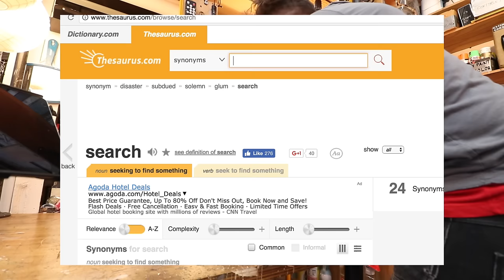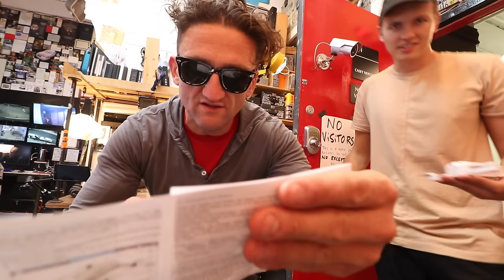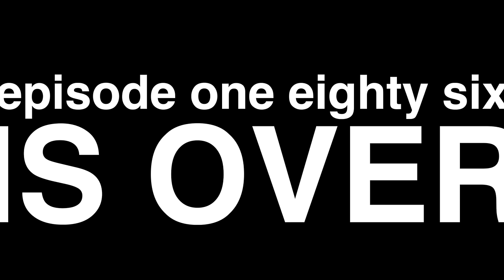$399 FOLDABLE 4K POCKET DRONE!!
$399 POCKET DRONE
my other Gear;
MY FAVORITE DRONE;